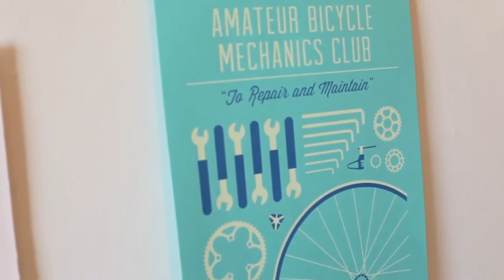Be A Blackburn Ranger - Denis de Verteuil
This is a short piece describing why I would make a great blackburn ranger hoping to riding the epic Great Divide Bike Adventure.